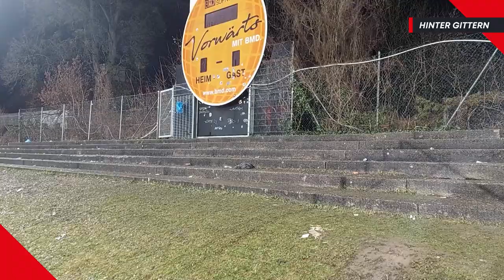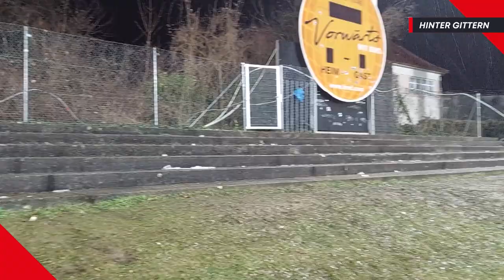Stadion-Check: Vorwärts Steyr (LIWEST Arena) I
Groundhopper Richard Turkowitsch zu Gast bei Vorwärts Steyr! In "Hinter Gittern" checkt der LAOLA1-Fanreporter die Stadien der ADMIRAL 2. Liga und nimmt dabei die Auswärtssektoren genauer unter die Lupe.